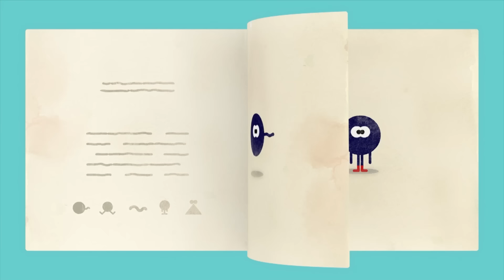Maratona de animais de Duggee 🐰🐸 | 35 Minutos | Oi, Duggee Português Brasil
*Saiba mais sobre Oi, Duggee*
Bem-vindos ao canal oficial do OI, DUGGEE no Youtube! Duggee é um enorme e amigável cão que lidera o Clube Dos Escoteiros - um lugar onde crianças participam de todos os tipos de atividades & aventuram-se. Junte-se aos membros do Clube Dos Escoteiros; Betty, Happy, Norrie, Roly e Tag enquanto ganham distintivos pelas atividades realizadas.

Criado por STUDIO AKA por CBEEBIES & BBC STUDIOS

Este é um canal comercial da BBC Studios.